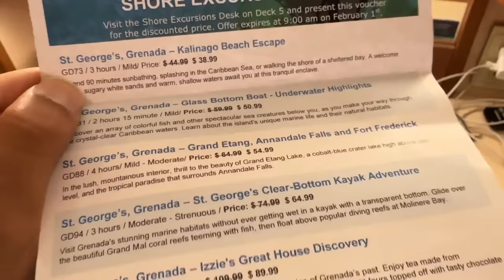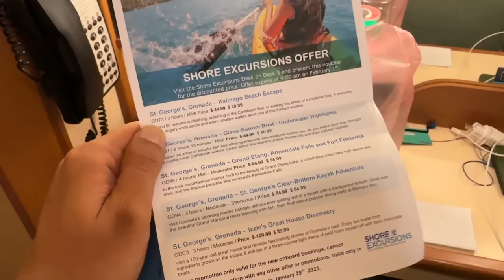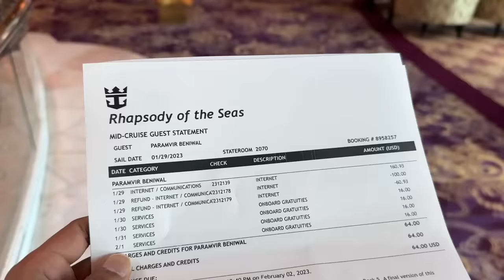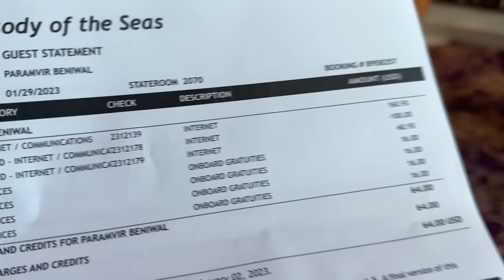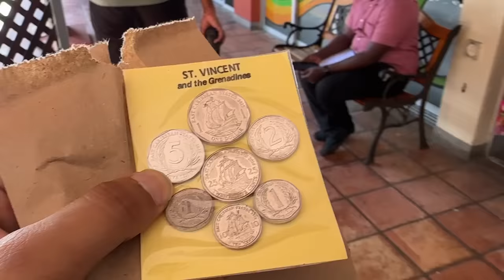ST. VINCENT & GRENADINES | Day - 4 | Carribean CRUISE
In this Video I will take you around another Country in Caribbean which is St. Vincent and the Grenadines on my Day - 4 of the Cruise Trip.